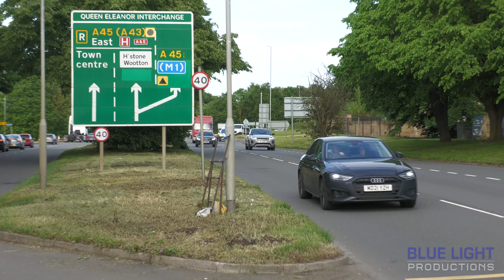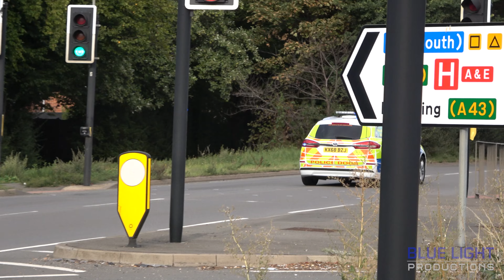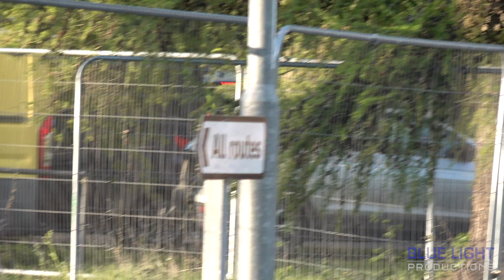Northamptonshire Armed Response Vehicles 🚔🔫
In this video we see many ARVs from Northamptonshire Police Responding with emergency blue lights & sirens featuring the new Low Frequency Siren, a special thanks to Northamptonshire Police Operations Department for helping me achieve this video!

ⒸBlueLightProductions